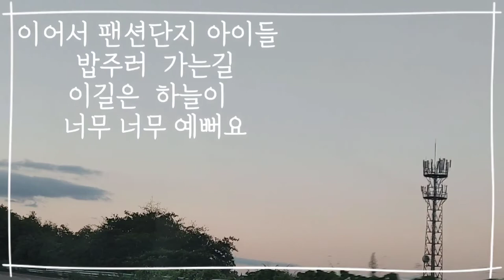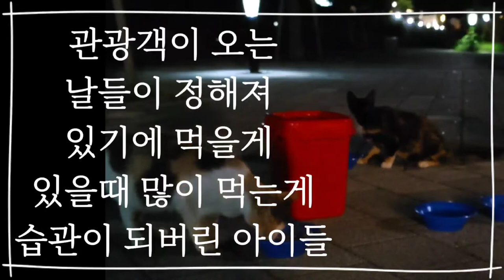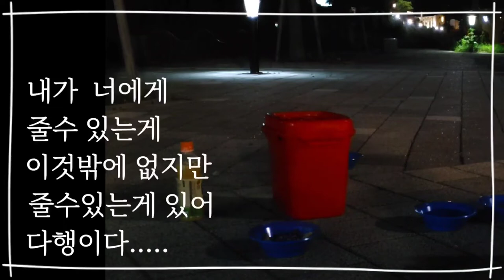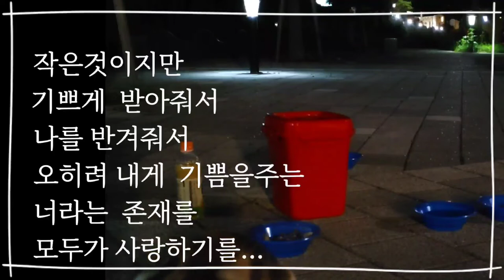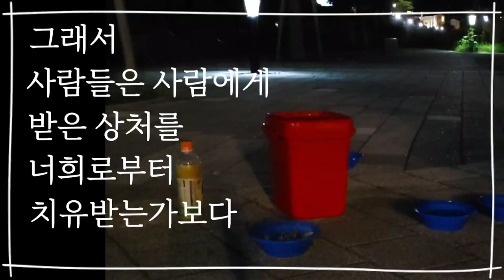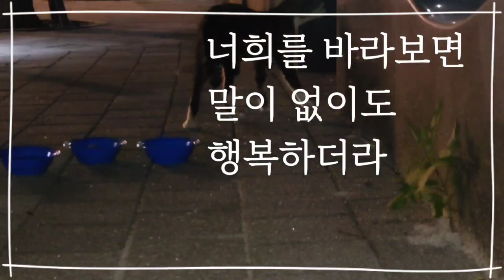땡이맘의 데이트를 함께 따라가 봅니다Let's follow her day together彼女の一日一緒について行きます。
땡이맘의  하루를  따라서  아이들을  만나봅니다